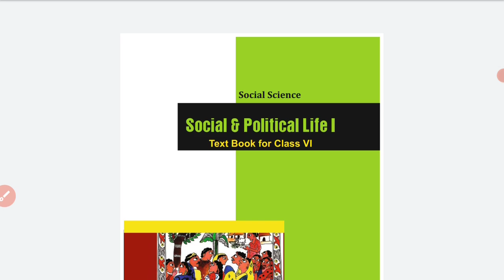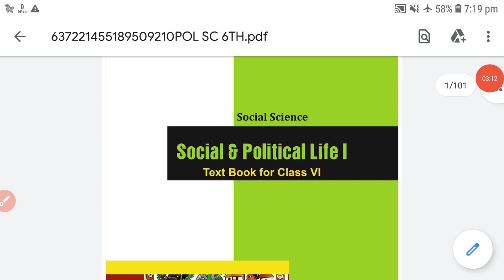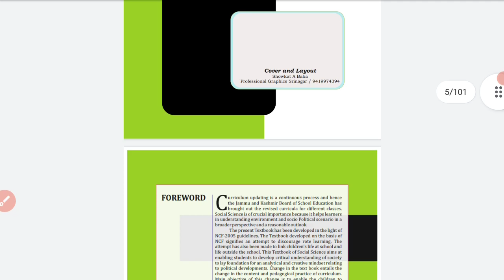Part 0 | Intro | 6th Class Social And Political life 1 | Lacture series | Sultan Adil